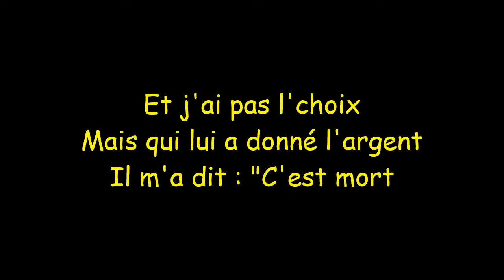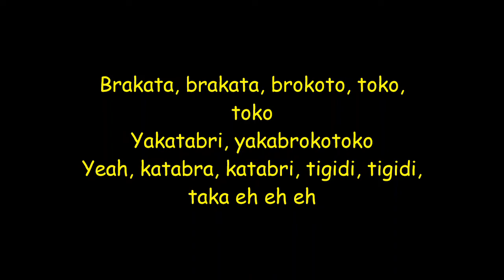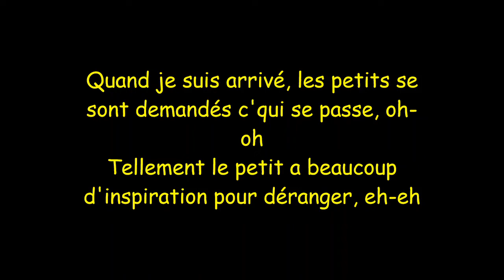KikiMoteleba - Tigini (Lyrics)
Please i don't understand francs